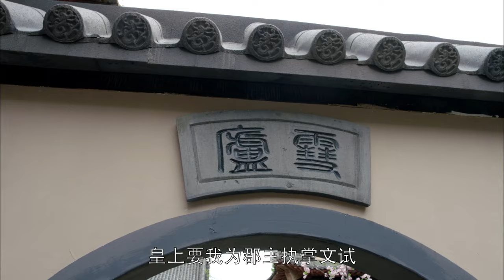Nirvana in Fire EP3 | Hu Ge | Chinese drama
🔥【Synopsis】Based on HaiYan's Internet novel of the same name, the play takes the fight against injustice, supporting the good Emperor and revitalising the country as the main story-line, and narrates a series of struggles that Meichangsu, the "Talented", breaks through many mists, fight the despicable, to clear many years of injustice and support the new Emperor.